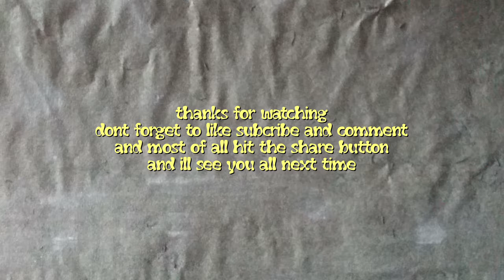Some people are just nuts